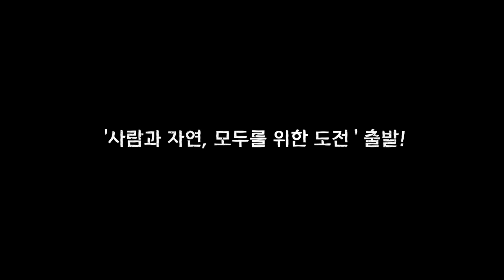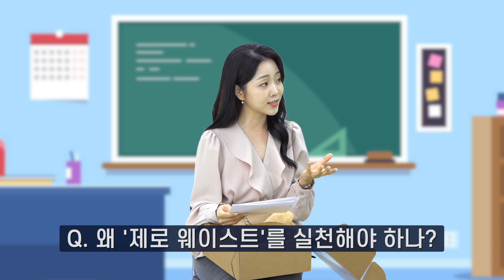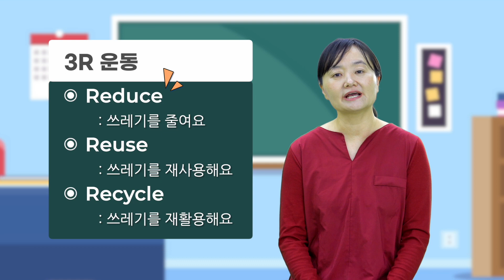제로 웨이스트 운동.. 특명! 한달동안 불필요한 쓰레기 만들지 않기! 😃 | 탄소중립 제로 웨이스트 KIT 한달살기 캠페인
환경파괴, 기후변화..
우리의 삶의 터전,
아름다운 지구는 점점 병들고 있습니다.

아픈 우리의 삶의 터전을 치유하기 위한 첫번째로
탄소중립 캠페인을 진행합니다!

한달간 친환경/재활용 제품을 활용해 살아가기 프로젝트!
관련 소개와 교육을 먼저 보내드립니다.